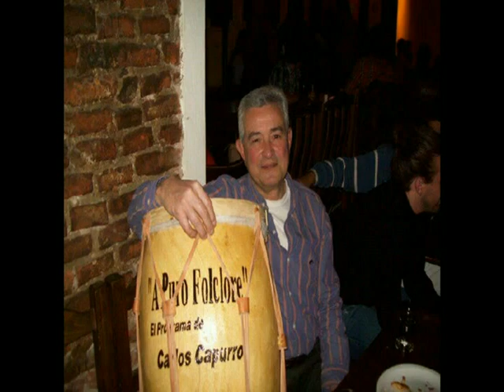LA COSCOINA Zamba Letra y Musica Hector Gonzalez Interprete Stella Maris Correa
LA COSCOINA  Zamba
Interprete: Stella Maris Correa
Edición de Imágenes y Video: Jorge D. Crovara